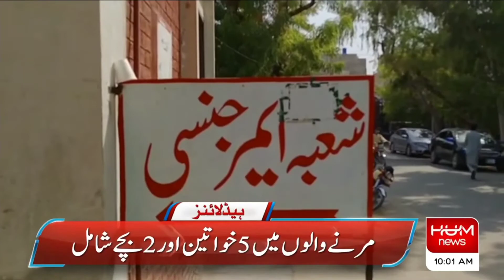PirMahal Gas Leakage Incident